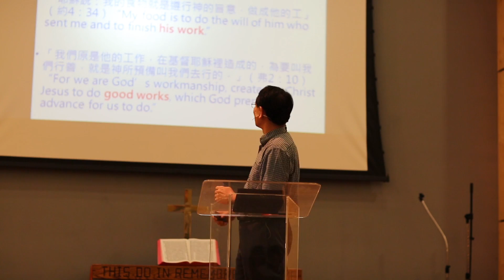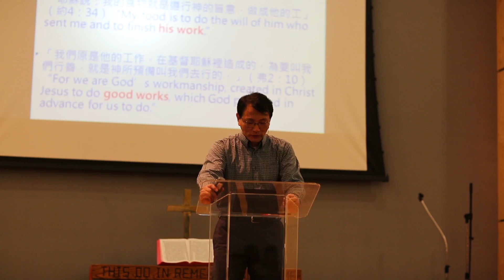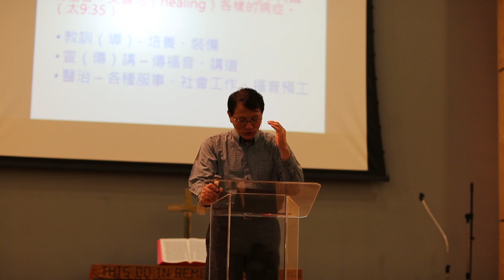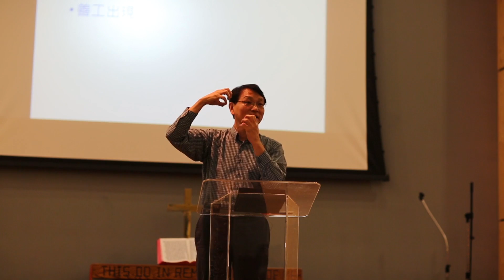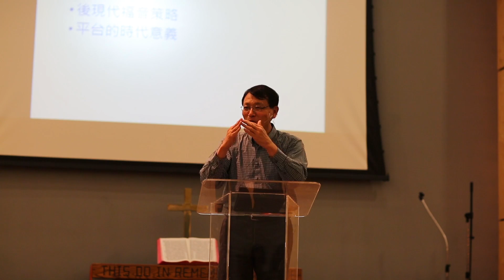2014-10-19 宣教年會 (2) 『發現善工』 蔡耀皿宣教士